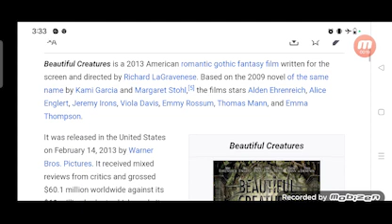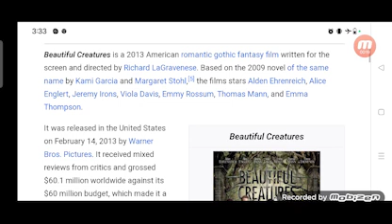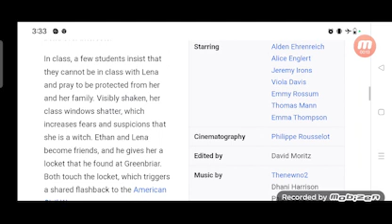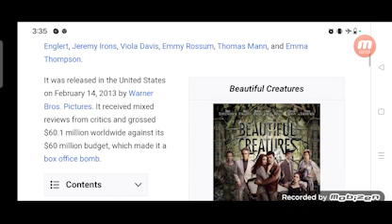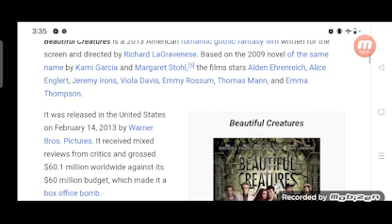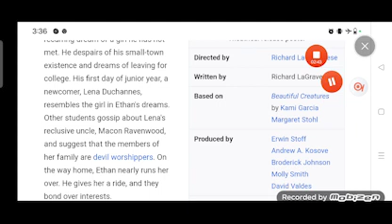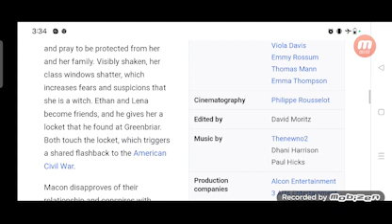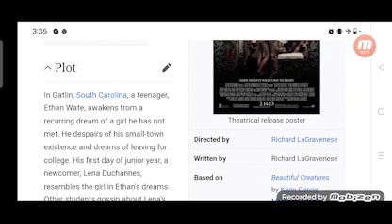Beautiful Creatures Full Movie Review In Hindi / Hollywood Movie Fact And Story / Emmy Rossum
In this video we will tell you about fact and review of movie Beautiful Creatures.